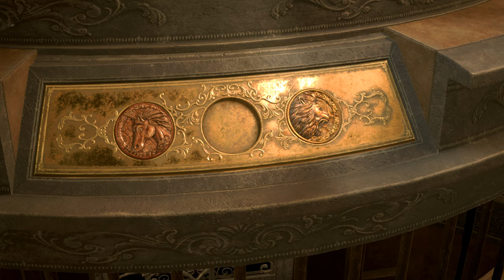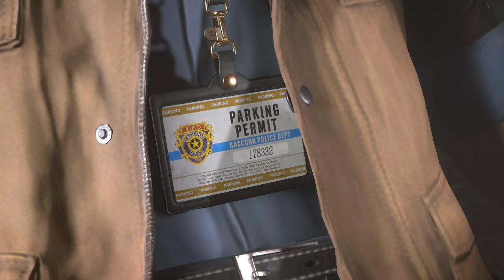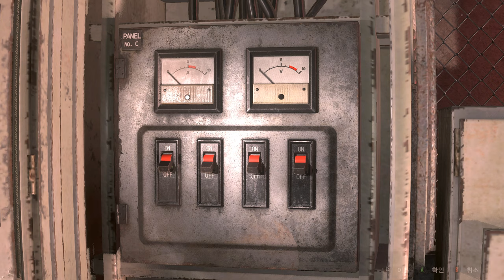Leon Ashley Gameplay Resident evil 2 Remake mod [Cleon mod]